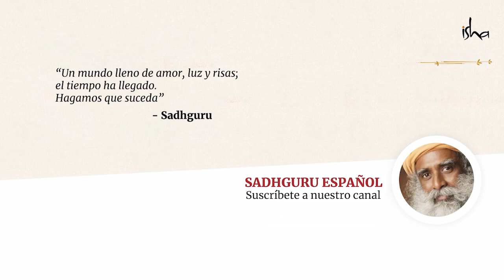¿Qué sucede en luna llena y luna nueva? | Sadhguru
Hay una curiosa relación entre la Luna y nuestro estado mental que incluso se ve reflejada en nuestro lenguaje: a una persona en condición de locura se le denomina lunática. En este contexto, Sadhguru indaga sobre el impacto de las diferentes fases lunares en el sistema humano. «¿Tú crees que tu locura es accidental? No, es cíclica», ya que está sincronizada con este gran cuerpo celestial. Los ciclos lunares no solo influyen en nuestros patrones de sueño, ¡también nos afectan en estado de vigilia!